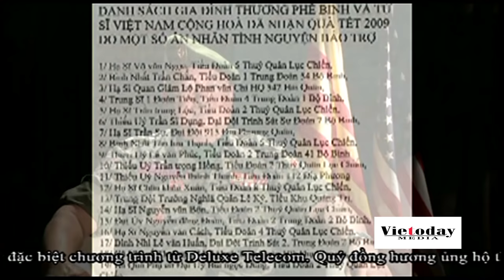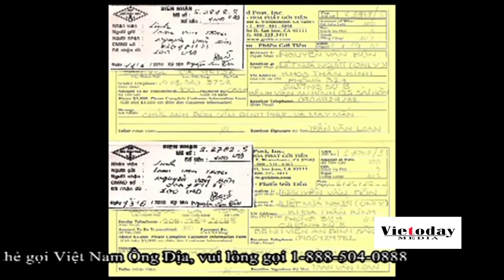Tiểu Sử Đại Úy Trần Văn Loan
Viettoday Media là Kênh Youtube tổng hợp các sự kiện, tin tức nóng hổi trong ngày. Kênh Viettoday Media cập nhật Video liên tục mỗi ngày với đa dạng thông tin về đời sống Cộng Đồng Người Việt tại Hoa Kỳ

Liked Page Facebook của Viettoday để cập nhật những bản tin tổng hợp Mới nhất :